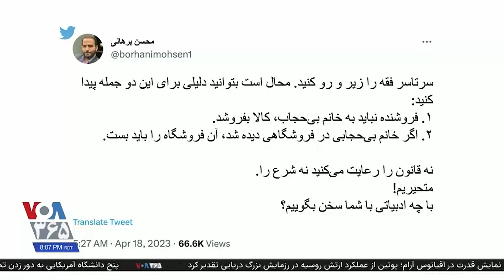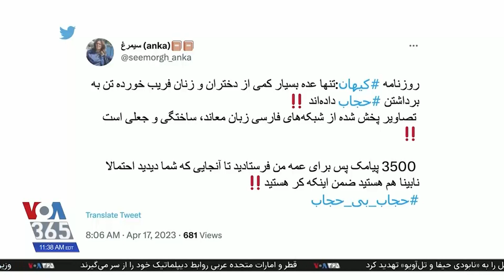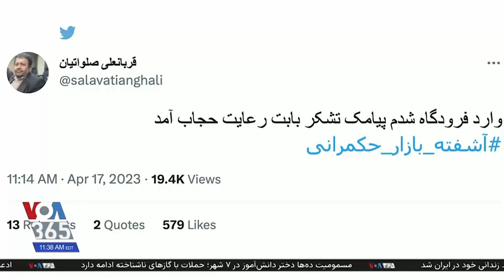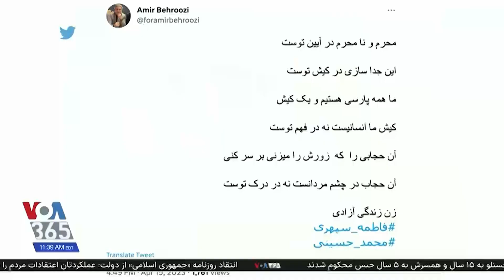واکنش کاربران به تهدیدهای حکومت علیه زنان و کسب‌ و کارهایی که تن به حجاب اجباری نمی‌دهند